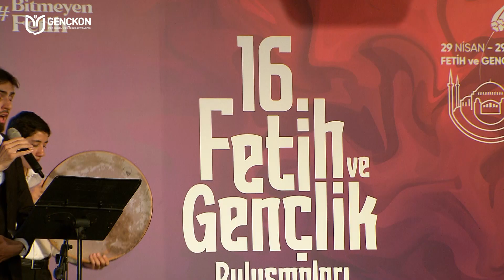Can Efendim - Yusuf Yılmaz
16. Fetih ve Gençlik Buluşması

26 Mayıs 2023

Biltek Okulları Ünalan Kampüsü

Fetih ve Gençlik Ayı” olarak isimlendirdiğimiz 29 Nisan-29 Mayıs tarihleri arasında tüm Türkiye’de Fetih ve Gençlik Buluşmaları düzenliyoruz.
BitmeyenFetih vurgusuyla gerçekleştirdiğimiz etkinliklerimize Türkiye genelinde binlerce gencimiz katılıyor. Geleneğimizden aldığımız güçle geleceğimizi inşâ ediyor ve gençlerde fetih bilinci oluşturuyoruz.

Fetih ve Gençlik Buluşmaları kapsamında; sahne gençlerin etkinlikleri, şehitlik ve türbe ziyaretleri, sabah namazı buluşmaları, fidan dikimi etkinlikleri, kahramanlara ve ecdada vefa, bahar şenliği ve daha birçok etkinliğe imza atıyoruz.

GENÇKON olarak, gönüller fethetmenin mutluluğunu gençlerle paylaşıyor ve bu heyecanı tüm Türkiye’ye yaymak için çalışıyoruz.